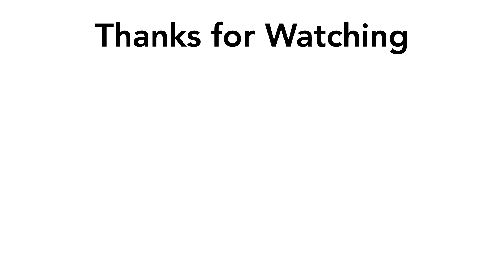EAS Mock: Deviousness Warning III: National Emergency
IMPORTANT: This video contains VALID EAS TONES. Tones in this video decode to Emergency Action Notification. The content creator is not responsible for misuse. DO NOT USE AS A PRANK.

It's a National Devious Emergency.

THE PRIMARY ENTRY POINT EAS SYSTEM has issued A NATIONAL EMERGENCY ACTION NOTIFICATION for the following counties or areas: United States; at 10:10 AM on AUG 23, 2021 Effective until 4:10 PM. Message from KCRP/NWS.